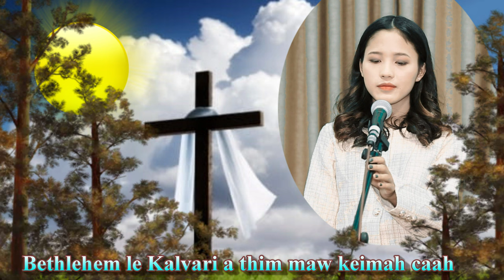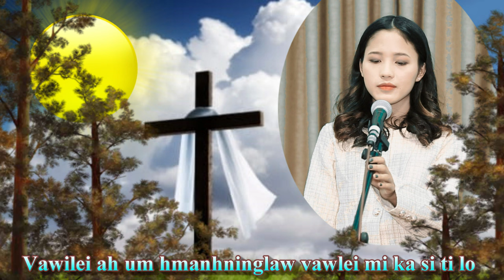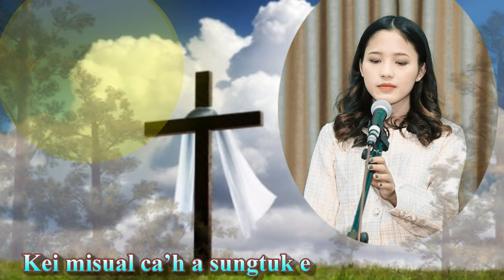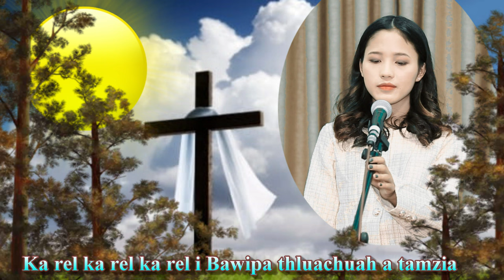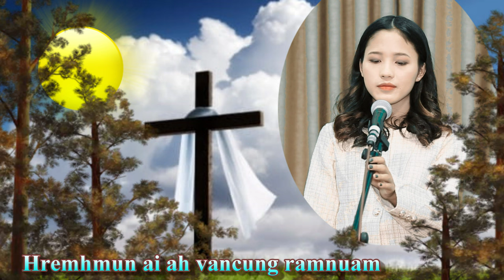THOTHAN LAKSAWNG || Phuah: S. Tha Nei Fai || Bawi Chin Sung || Thawhthan Ni hla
THOTHAN LAKSAWNG
Phuah: Steven Tha Nei Fai
Sak: Bawi Chin Sung
1. A thukin aw a sanzia Jesuh Khrih i zangfahnak
    Vancung in vawlei ah tumin
    Bethlehem le Kalvari a thim maw keimah caah
    Dawtnak lak i a sangbik dawtnak.

          Jesuh Khrih i zangfahnak vel
          Kei misual ca’h a sungtuk e
          Muihnak chungin ceunak chungah
         A ka hruai laksawng sung a ka pek
         Hremhmun ai ah vancung ramnuam
        Hlingluchin ai ah suiluchin dawhte
         A ka pek thothan laksawng.

2. Jesuh Khrih i roco hawi ka si ka hngalhfiang hnucun
    Lawmhnak hla ka sa nifa in
   Vawilei ah um hmanhninglaw vawlei mi ka si ti lo
   Vancung rammi ka si cang. Amen.

3. A chimzia thiam hlah hmanhning a relzia cu ka thiam cang
   Bawipa a ka pekmi thluachuah
   Ka rel ka rel ka rel i Bawipa thluachuah a tamzia
   A mak a mak tuk ti in ka au.